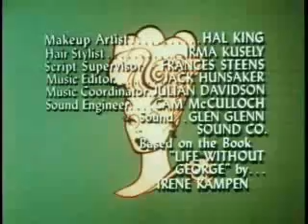The Lucy Show